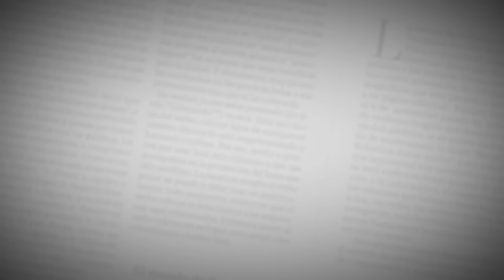José Bendeck pierde en circuito Celsia de tenis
El tenista barranquillero José Daniel Bendeck cayó frente al también colombiano Felipe Mantilla durante la primera ronda del circuito Celsia profesional de tenis que se disputa en Barranquilla. Mantilla superó a Bendeck con un doble 6-3. El rival del tenista bogotano será el vencedor del partido entre el chileno Jorge Montero y el dominicano Roberto Cid.